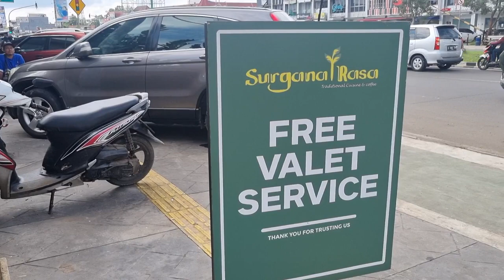Surgana Rasa Resto Rawa Buntu Serpong || Mewah, Kereen.. Tersedia Menu Ala Carte dan Buffet..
Restoran Surgana Rasa Tangerang merupakan salah satu restoran masakan tradisonal di tanggerang yang bisa kalian kunjungi. Di tempat ini kalian bisa merasakan berbagai menu masakan lokal yang enak dan beranekaragam. Untuk lebih jelasnya mengenai tempat ini berikut akan kami bahas mengenai daya tarik, fasilitas, harga menu, jam buka dan lokasinya. Daya tarik utama dari tempat ini tentunya adalah menu masakan tradisional yang disediakan yang enak dan istimewa. Berbagai menu masakan tradisonal ini siap memanjakan lidah pelanggan yang mampir di sini. Restoran ini sangat cocok dijadikan sebagai salah satu restoran tradisional favorit di Tanggerang dengan lengkap dan istimewanya berbagai menu masakan tradisonal yang disajikan. Selain itu, konsep bangunan Restoran Surgana Rasa Tangerang ini juga sangat luar biasa karena bangunan restoran ini dikonsep megah, kalsik dan elegan. Sehingga restoran ini juga bisa disebut sebagai restoran berkelas di tanggerang. Di restoran ini disediakan banyak space untuk duduk dengan desain yang sangat cantik ala bangunan-bangunan tradisional yang dibuat sangat megah dan elegan.

SURGANA RASA

Alamat : Jl. Raya Rawa Buntu No.18, Buntu, Kec. Serpong,